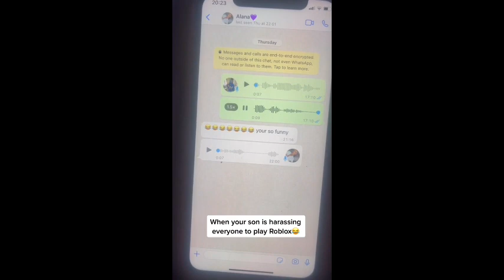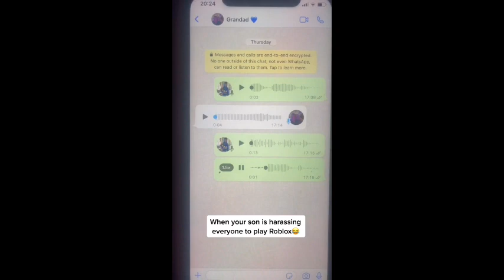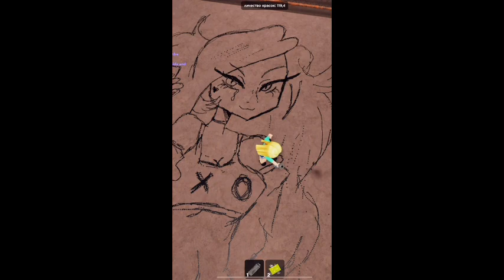Best Roblox TikTok Edits Compilation #139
𝘃𝗶𝗱𝗲𝗼 𝗶𝗻𝗳𝗼 ✰

My Roblox Username: RBcresleyHK

(づ｡◕‿‿◕｡)づ

About : OBIZI ROBLOX : I make ROBLOX content ranging from ROBLOX TIKTOK COMPILATION. Thanks for stopping by!

💙 Have Fun
👀💦Copyright By OBIZI ROBLOX Team - Don't reup please

𝗾𝘂𝗲𝘀𝘁𝗶𝗼𝗻𝘀 ✰
What app do I use to edit my videos? Kine Master Premium!